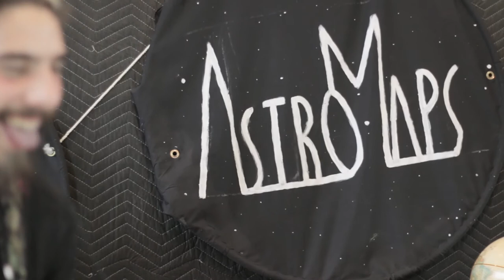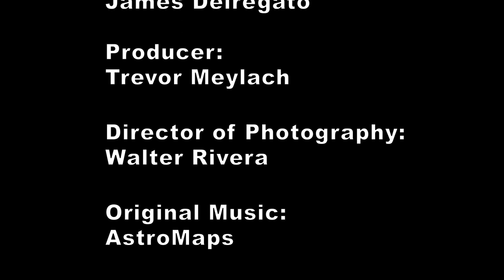AstoMaps - "Farther Into The Future" (Album) | Documentary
AstroMaps discusses (and creates!!) their first full length debut album
"Farther Into the Future"

Futurism 0:05
Bobby Long 1:12
She Said Stop 4:46

Produced by:
Spectropia Productions

Directed by:
James Delregato

Director of Photography:
Walter Rivera

Edited by:
Trevor Meylach
James Delregato

Camera Operators:
Walter Rivera
Trevor Meylach